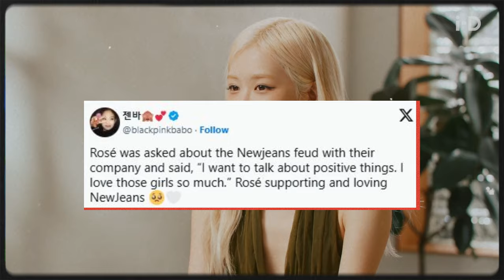BLACKPINK’s Rosé Asked About NewJeans’ Feud With HYBE — Garners Mixed Reactions